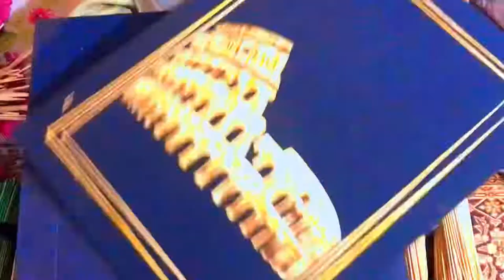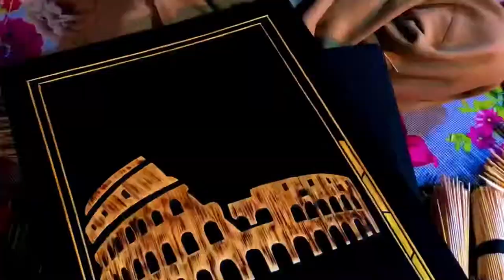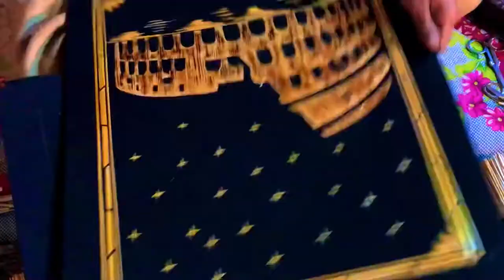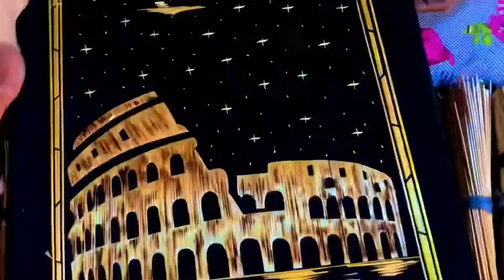Wheat Straw Art Rome, Spray Paint Artist Syed Abid Shah painting & drawing Wheat Straw SAS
Wheat straw SAS
Wheat straw art
A step by step tutorial using acrylic paint.  In this video I’ll show you how to paint the Colosseum in Rome. You will need the following brushes wheat straw & colours: